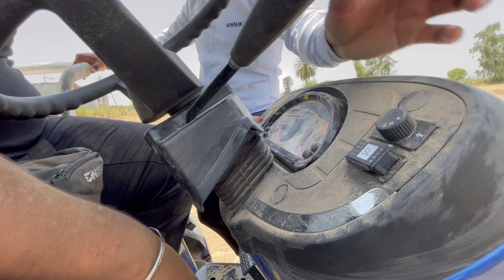Sonalika Tiger 65 4x4 CRDS 🚜 ॥3 Mode 🤔॥ @pablavlog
Rupnagar